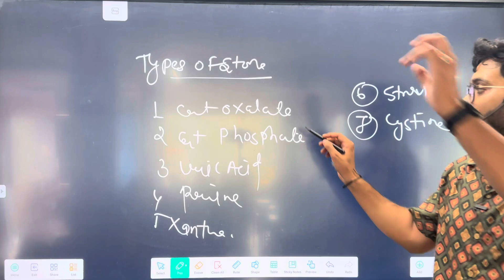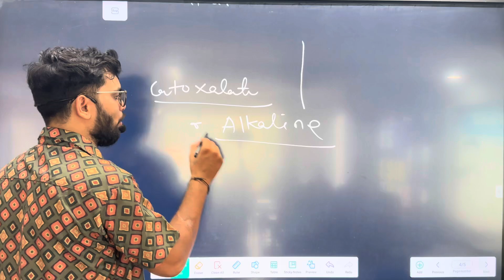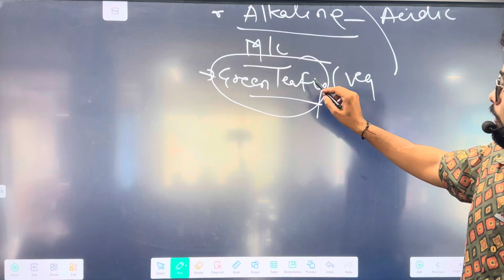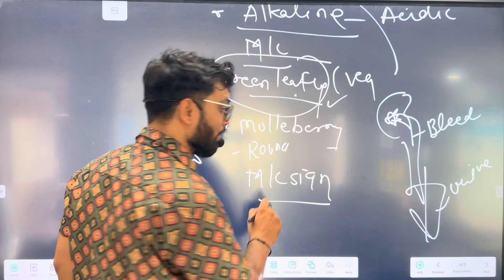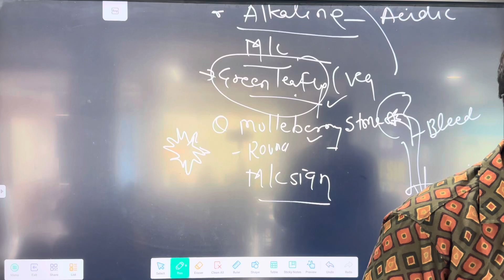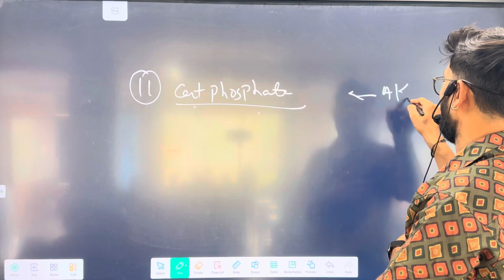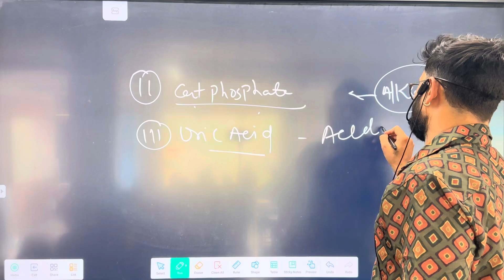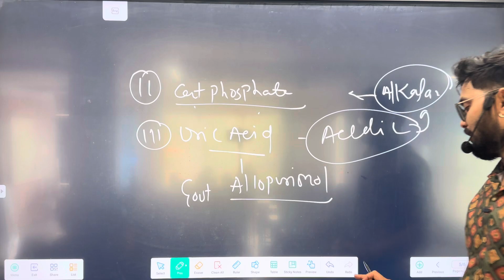nephrolithiasis nursing typesofstone/calculi